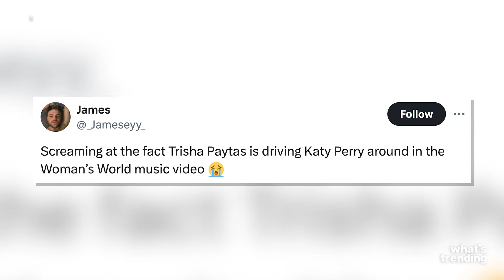Trisha Paytas STARS in Katy Perry Music Video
Trisha Paytas, known for her long and tumultuous career on YouTube, recently returned to her music video roots with a cameo in Katy Perry's "Woman's World." Interestingly, Trisha's YouTube journey began as a fan account devoted to Quentin Tarantino, where she posted poems and raps counting down to the release of "Inglorious Basterds." Her unique content garnered a following, leading to a role in Eminem's "We Made You" music video, which she revealed in a 2022 TikTok was a positive experience. Fifteen years later, Trisha's appearance in Perry's video has sparked mixed reactions, with some fans expressing disappointment and others claiming her cameo as the highlight.